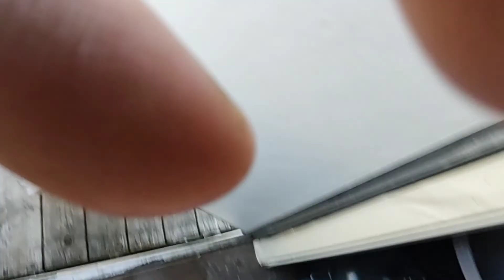Becky baths in the creek 1st time ever